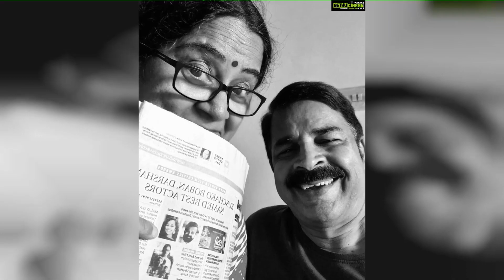Darshana Rajendran Top 50 Instagram Posts and Photos! 😍😊💞